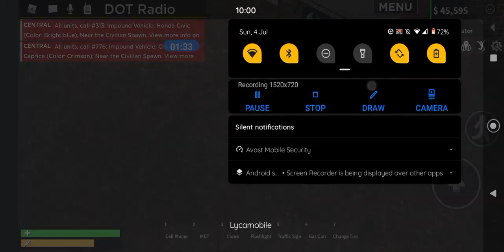impounding my first vehicle (Bugatti Chiron) in Roblox emergency response liberty county